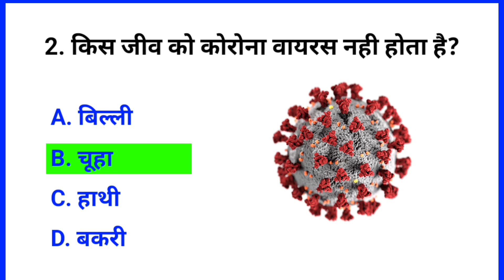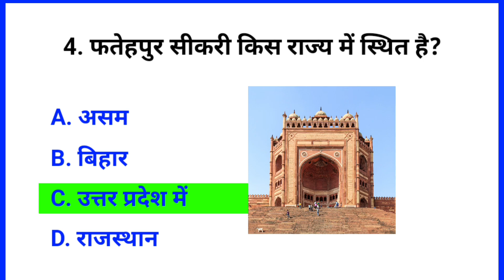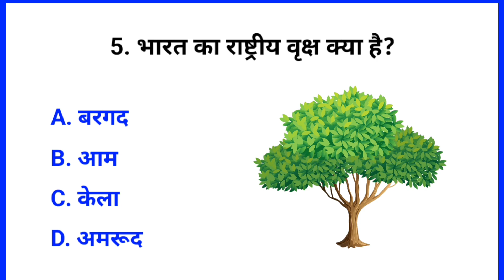Gk Quiz In Hindi || General knowledge || MCQ MASTER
🔴 Video Releted Tag 👇

Your Queries 👇👇
✳️. gk
✳️. gK
✳️. g.k
✳️. g k
✳️. GK
✳️. G K
✳️. जीके
✳️. question
✳️. gk live
✳️. gk quiz
✳️. hindi gk
✳️. quiz test
✳️. gk tricks
✳️. questions
✳️. gk question
✳️. gK question
✳️. gk questions
✳️. gk today
✳️. gk video
✳️. hindi gk
✳️. g k 2023
✳️. best gk
✳️. जनरल नॉलेज
✳️. सामान्य ज्ञान
✳️. Important gk
✳️. GK ki Video
✳️. gk dijiye
✳️. GK ka सवाल
✳️. samanya gyan
✳️. interesting gk
✳️. gk interesting
✳️. samanya gyan
✳️. competitive quiz
✳️. question answer
✳️. Good sawal
✳️. gk ke question
✳️. gk knowledge
✳️. general knowledge
✳️. important gk
✳️. competitive quiz
✳️. quiz questions
✳️. india gk
✳️. GK number 1
✳️. gk questions
✳️. lucent gk
✳️. gk dijiye
✳️. lucent gk
✳️. GK Police
✳️. lucent geography
✳️. question
✳️. sarkarinaukarigk
✳️. gk ke sawal
✳️. knowledge